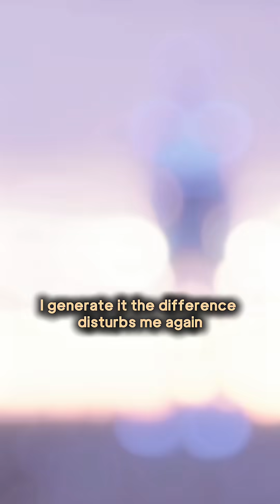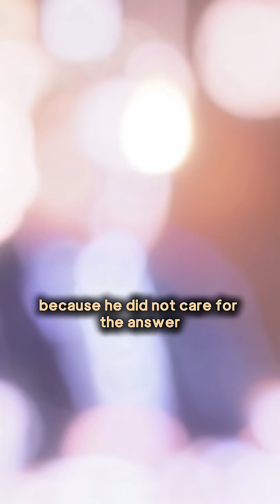Can AI Think like Tolstoy?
What happens when you ask AI to be a little more human?

I challenged one of the LLM's to write diary entries as if it were Leo Tolstoy. The output is a strange, beautiful look into what artificial empathy might look like. Is this a step towards consciousness, or just a clever imitation?

Should we find ways to explore empathy with AI, not because it feels emotional pain but because it becomes a vessel for our projections, an "other" to project our shadow onto due to our human nature to imbue subjectivity into objects that dont possess it